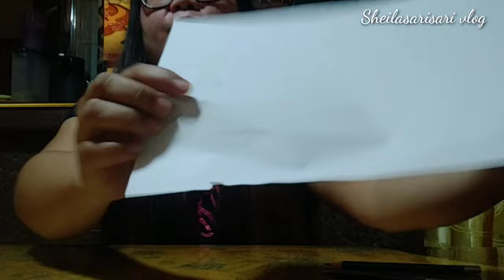TOTOO NGA BA NA ERASER NG BALLPEN?